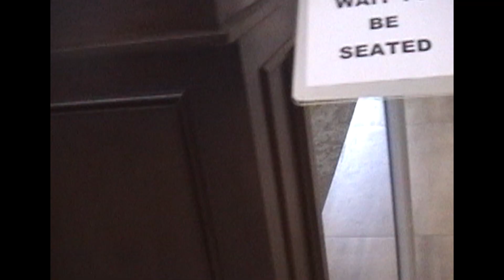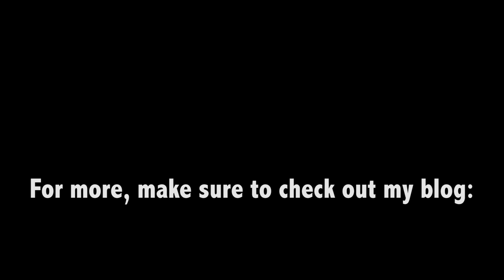I Turned 25!! Here's How I How Celebrated My Champagne Birthday!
I turned 25 over the weekend! I had THE BEST time celebrating my birthday with some friends & family! Thank you so much to the Hilton Oakville for hosting my Birthday celebration & SHOUT OUT to the homie Mark Guido for shooting it all! Watch this Birthday highlight & for more exclusive pictures & more videos, check out my blog!